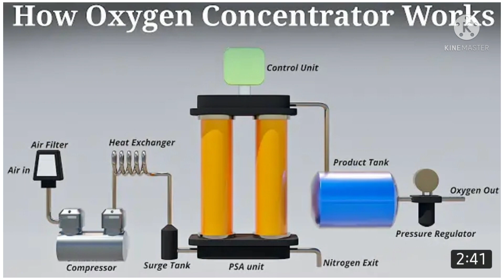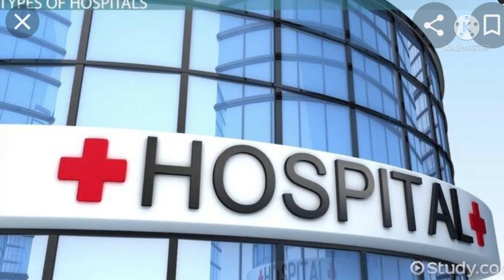Do not use oxygen concentrator.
this is all about oxygen concentrator. how it works , who shold use it , how to use it , what are the parts in it , is this useful for covid patients .can it be operated without proper training.is this safe in hospitals if used for sevior covid patient.

mostly I am inspired  by  ramcharitmanas. I also covers currenct topics.

this is to attract the attention of parliment members, legislative members, municipal counselers and social service minded personlities to motivate them to use public fund in the right direction for the betterment of humanity.

please pay attention for the betterment of humanity.

in this i have drawn attention that oxygen concentrator is for home use only and  not for hospital use. At home also , it should be used under doctor's supervision.

this is a case study of concentrator.